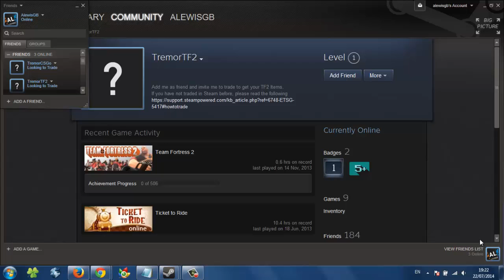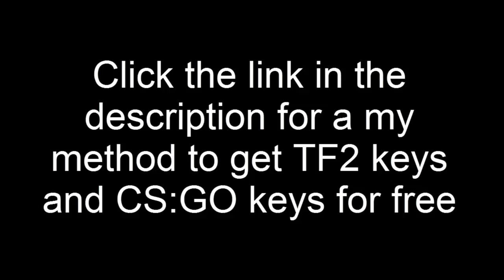Getting FREE TF2 keys and CS:GO keys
Just a video of me receiving my free TF2 and CS:GO Keys,
The guide shows you how you can also get free TF2 keys and CS:GO keys, it is a step by step guide so you can get your free team forterss 2 keys and free counter strike global offensive keys quickly.

FREE TF2 KEYS, and FREE CS:GO Keys
team fortress 2 keys for free, free counterstrike keys, free TF2 Keys, tf2 keys free, tf2 keys for free